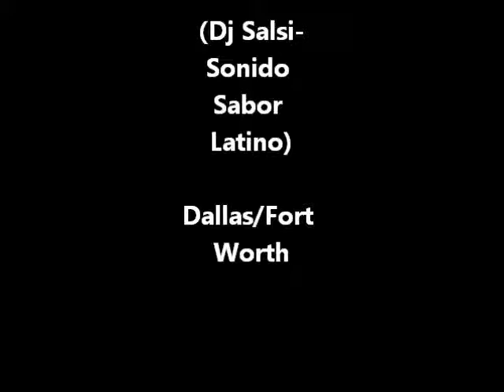Dj Salsi-April Corridaso Mix 2011.wmv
(DESCARGA MIX EN 320kbps)